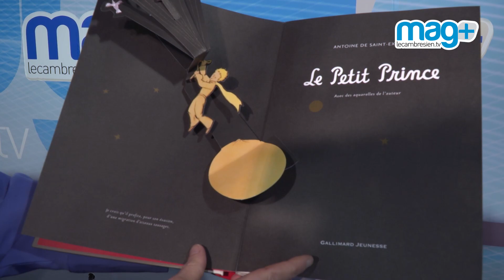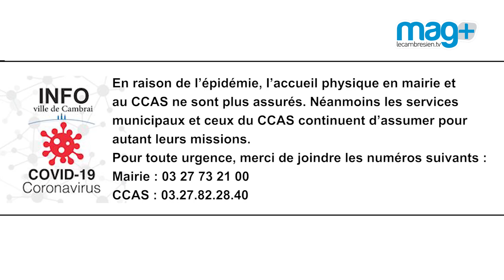Mag+ du 3 avril 2020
Comment garder un lien avec l'école lorsqu'on est à la maison ?
📣 Mag+ Lecambresien.tv vous propose un témoignage sur l'éducation. Merci à Virginie Wiart !
✏ Dans la continuité de l'opération « Pas de bisou, un dessin ou une lettre », envoyez-nous par message un dessin ou un petit texte (pour les plus grands) autour de l'univers de Petit Prince.